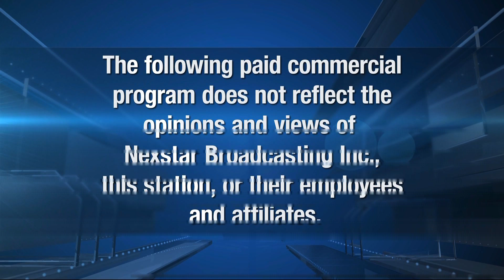KGPE TV 47 APRIL 2 2023 old graphics